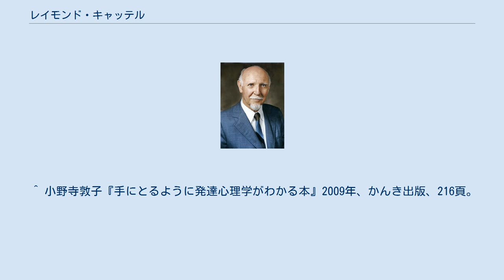レイモンド・キャッテル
イリノイ大学アーバナ・シャンペーン校の教員
レイモンド・キャッテル レイモンド・キャッテル（Raymond Cattell, 1905年3月20日 - 1998年2月2日）は、心理学者。
イギリス生まれ。
 キャッテルは、1929年にロンドン大学で心理学の博士号を取得して、エクセター大学で教鞭を執った。
1937年に米国に渡り、クラーク大学とハーバード大学で教鞭を執った。
1945年にはイリノイ大学の教授に就任、1978年からハワイ大学の教授を務めた。
 知能を結晶性知能と流動性知能に分けた。
また、文化や言語の違いによる影響を減らした文化自由知能テストを考えたほか、因子分析法を用いて人格の研究も行った。
 キャッテルの主な発見は、因子分析法の使用による結晶性知能と流動性知能の発見である。
 結晶性知能とは、学校で受けた教育や、仕事・社会生活の中で得た経験に基づいた知能である。
例えば、言葉の分析、単語力、語学能力などは、この結晶性知能によって行われる。
一方、流動性知能とは、新しいことを学習する知能や、新しい環境に適応するための問題解決能力などのことである。
そして、結晶性知能の発達は、個人の流動性知能によって左右される。
つまり、二人の人間が全く同じ経験を積んだ場合、流動性知能の高い個人が、結晶性知能をより発達させることができる。
ただし、いかに流動性知能が高い個人でも、知能を発達させる環境（例；学校）に晒されなければ、結晶性知能はあまり発達しない。
 ^ 小野寺敦子『手にとるように発達心理学がわかる本』2009年、かんき出版、216頁。